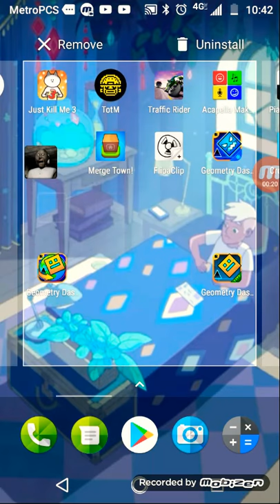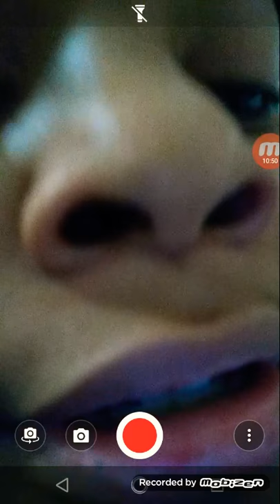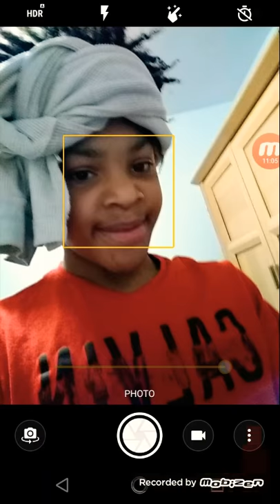Granny episode 1